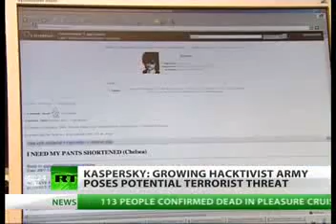Kaspersky Talks on Organised Cyber Crime, Stuxnet Attack on Iran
Founder of Kaspersky anti-virus software talks about the organized cyber-crime that is present across the World and on the Stuxnet virus that partially shut  down the Bushir Nuclear plant in Iran.